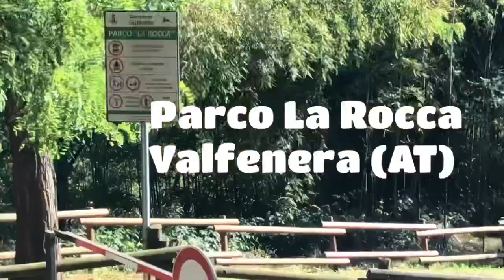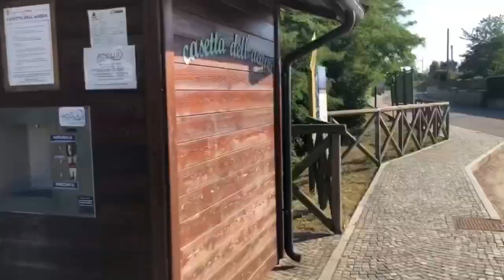Gita al Parco La Rocca di Valfenera AT Dove passare una giornata con i bambini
Ancor prima di raggiungere l’ingresso, ci accoglie un piccolo gallo canterino. Ci fermiamo a osservarlo. Subito, a rubargli la scena, arriva un pavone intento a corteggiare una pavonessa. Questa sembra fare di tutto per apparire completamente disinteressata al grande vanto del suo pretendente. Lui, allora, si fa sentire scuotendo le piume ancor più forte come a dire “Guardami!”. La coda del pavone è completamente aperta per mostrarsi in tutta la sua bellezza. Uno spettacolo a dir poco meraviglioso. “Sembra che l’hanno dipinta!” suggerisce mio figlio. Mirando oltre, in quel modesto recinto circondato dal verde della campagna astigiana, si possono osservare molte altre specie di animali. Anatre, galline, paperelle e, anche, tra i cespugli, spuntano i cerbiatti che, con le loro macchie bianche sul manto, si mimetizzano tra i raggi del sole.

Un parco per famiglie e bambini

Ho scoperto questo luogo immerso nella natura nel 2017 grazie a dei cari zii che abitano nella zona. Claudio e Fabio erano un po’ più piccoli e già da tempo pensavo di ritornarci. Se vi trovate in zona, in particolare tra la provincia di Asti e quella sud torinese, vi consiglio vivamente di passarci e di portarci i vostri bambini. È proprio uno di quei luoghi che non ci s’immagina di avere dietro casa.

Il Parco è attrezzato con area giochi (c’è anche la funicolare!), zona per picnic con tavoli a disposizione, fontane con acqua potabile, bagni e raccolta differenziata dei rifiuti. Sono presenti strutture che accolgono iniziative didattiche delle scuole di zona. Sono stati proprio loro, i piccoli studenti, a essere chiamati nel 2000 per esprimere idee in merito al progetto che ha previsto la realizzazione di quell’oasi. Attraverso il Progetto Rocca, che ha coinvolto in maniera partecipata la scuola, l’amministrazione municipale, l’associazione La Rocca e il territorio, si è voluto recuperare quel gerbido, un’area incolta di proprietà comunale.

Nel ventennio trascorso dalla sua progettazione, questo piccolo paradiso continua a essere accudito dai volontari dell’Associazione La Rocca. Sono loro che si occupano anche della cura degli animali. L’accesso è libero a tutti con una sola grande e importante richiesta (mi raccomando!): che si rispetti la natura e gli animali.

Ancor prima di raggiungere l’ingresso, s’incontrano gli abitanti della riserva. Una grande collina recintata è popolata da cervi, caprioli, pavoni, pavonesse, capre, oche, anatre e galline e, negli stagni, da pesci e rane. La parte sollevata è circondata dal un bosco che si estende su un territorio di 30 mila metri quadrati. Questo si apre a diversi sentieri che invitano gli esploratori della natura a percorrerli.

Come arrivare al Parco La Rocca

Il Parco La Rocca si trova nel comune di Valfenera nella provincia d’Asti, una zona del Piemonte tradizionalmente agricola. Nel periodo della Festa patronale di San Bartolomeo, il comune accoglie la Fiera dell’aglio e del pitu (tacchino) e la rassegna della razza bovina piemontese.

L’ingresso del parco si trova in Via S. Sebastiano, 7A. Il percorso termina in un sentiero in salita che raggiunge la Casetta dell’Acqua. Questa è l’uscita, spesso confusa per l’entrata. Per intenderci, siete arrivati all’ingresso se trovate un piazzale sterrato per parcheggiare l’auto e vedete il recinto con i galli e i pavoni.

Come equipaggiarsi?

Il Parco della Rocca è un’ottima meta sia per una gita fuori porta, sia per trascorrere qualche ora in mezzo ai suoni e ai colori della natura, sia per passarci un’intera giornata, pranzando al sacco e, magari, sdraiandosi su una coperta all’ombra di un albero, sia per organizzare passeggiate ed escursioni tra i boschi.

I sentieri non sono impervi, se non si hanno le scarpe da trekking, è sufficiente indossare un paio di scarpe da ginnastica. Consiglio di portarsi una buona scorta di contenitori per l'acqua, anche vuoti, poiché, come ho detto prima, sono presenti fontane e c'è anche la Casetta dell'Acqua (5 cent./litro). Mi raccomando ancora e ancora, non buttate nulla per terra! Ma questo vale ovunque.